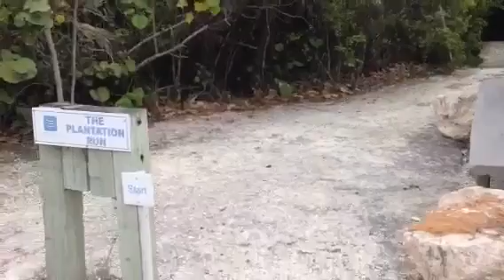Parrot Cay Plantation Start Hut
Parrot Cay Plantation Start Hut & interior - shows interior of hut with water bottle, basic map on wall and tables. Then the video shows the very beginning few steps of the plantation run.